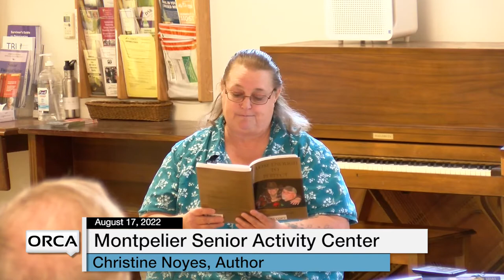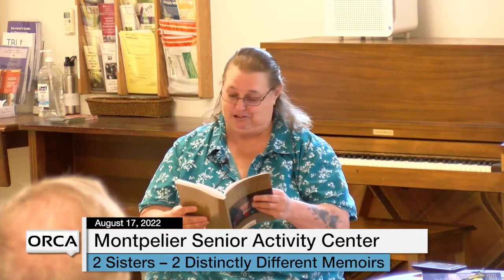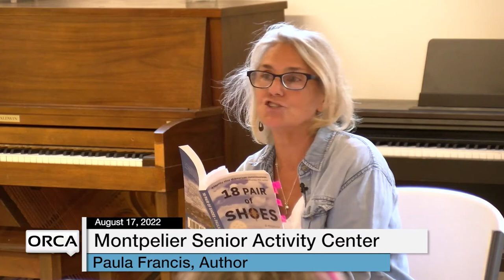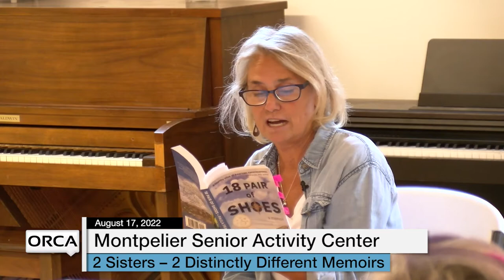Montpelier Senior Activity Center - 2 Sisters - 2 Distinctly Different Memoirs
Montpelier Senior Activity Center - 2 Sisters - 2 Distinctly Different Memoirs With Paula Francis & Christine Noyes